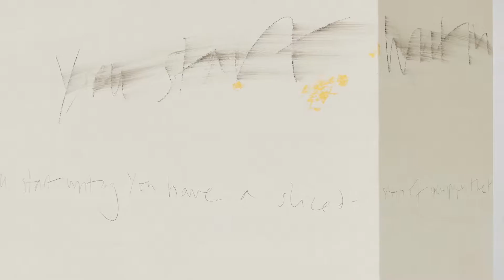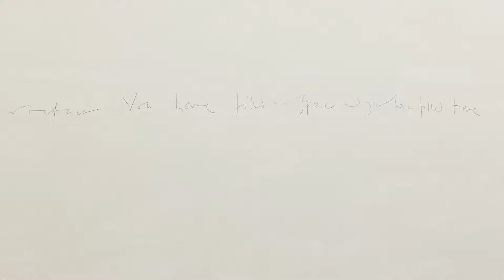INTERVIEW: EDMUND DE WAAL at Galerie Max Hetzler, Berlin, 2019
on the occasion of his solo exhibition ‘a sort of speech’ at Galerie Max Hetzler,, Berlin, 27 September – 2 November 2019.